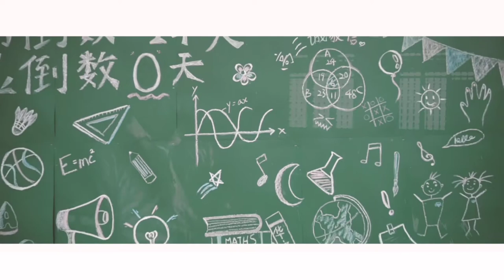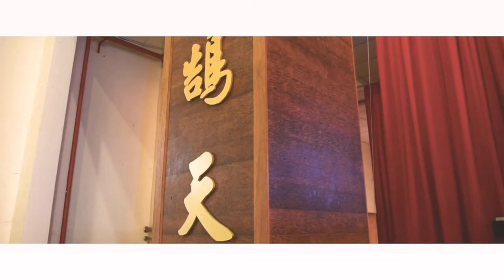Yong Peng High School 54th Graduation Ceremony and Prom Night 2019 永平中学高中第五十四届毕业典礼及毕业晚会 🎓✨